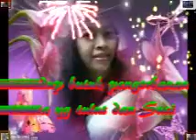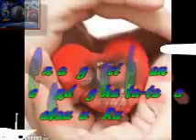Puaskah/Sesuatu (Ka.Nur Eka Aza )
Mas Rengge Thea